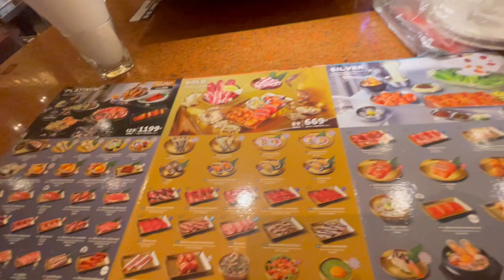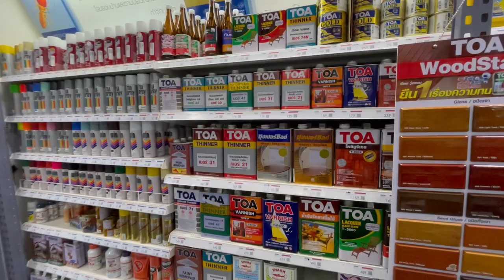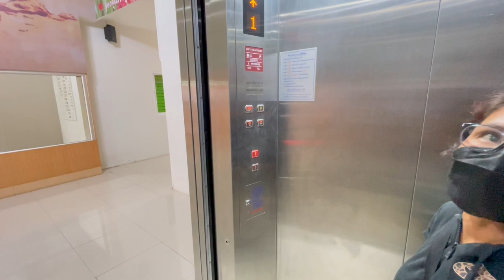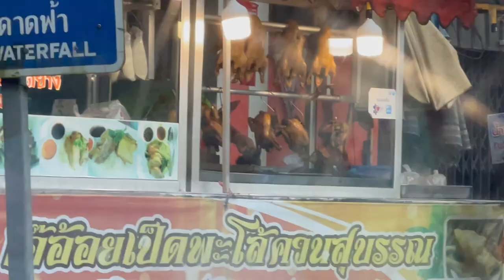Thailand Daily Vlog - Out With the Dogs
we go for a day out for a break from the house building, and we have lunch and stuff